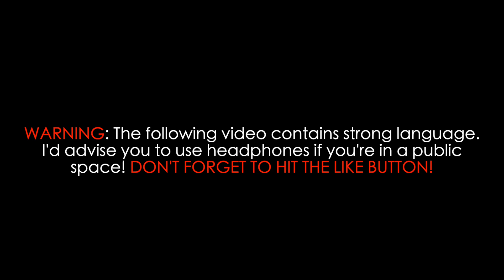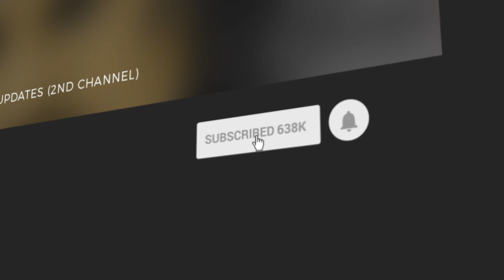SAVING THE YOUF - World War 2K20